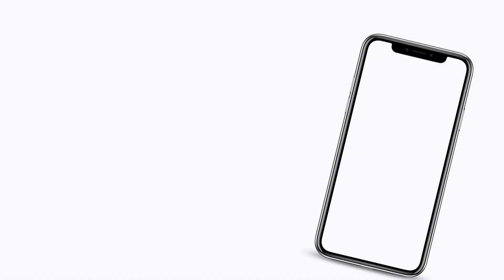19 ways to style your braids. BTW I do my own hair.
here are 19 of my go to tension free braid styles on knee long twists also  be aware that I'm 5'9 so my braids are very long.